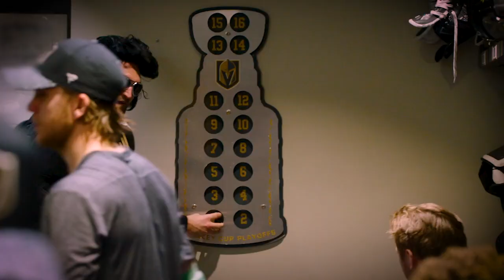VGK Round 1 Vlog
Check behind the scenes with Ashali Vise and the VGK broadcast team in Round 1 of the Stanley Cup Playoffs against the Winnipeg Jets.